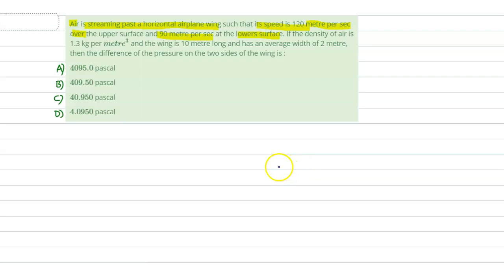Air is streaming pass an horizontal airplane wings